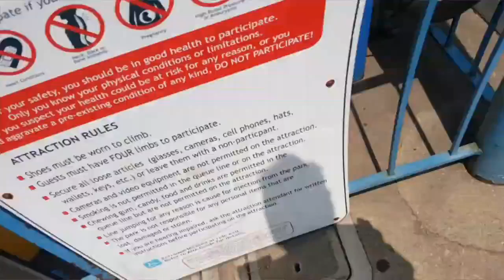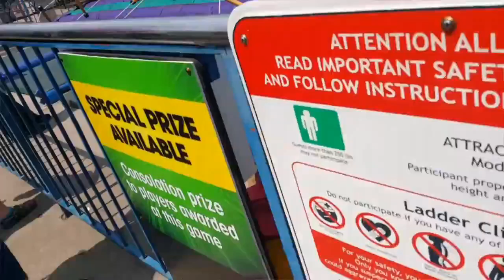Six flags struggle.